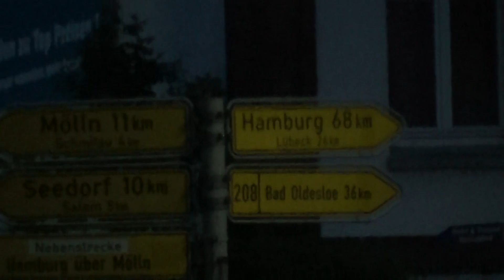Sony HDR-PJ200E Testvideo Dämmerung FULL HD 1080p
Hier ein weiteres Testvideo mit dem Sony Camcorder HDR-PJ200E, diesmal um 22.30h nach Sonnenuntergang ohne weitere Einstellungen an der Kamera vorzunehmen.

System: AVCHD 50i
Zoom optisch: 25 fach
Chipauflösung: 1,5 Megapixel
Tonsystem: Dolby Digital 2.0